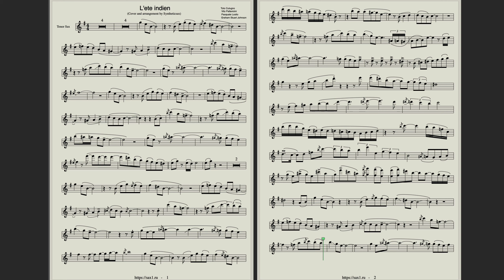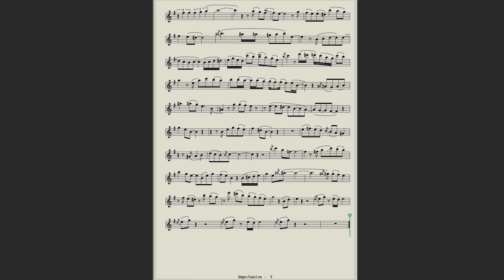Joe Dassin - L'ete Indien (Tenor Saxophone Sheet Music) Modern Version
Download this backing track & sheet music for saxophone alto, saxophone tenor, trumpet and violin

The song received the greatest popularity thanks to the performance Joe Dassin